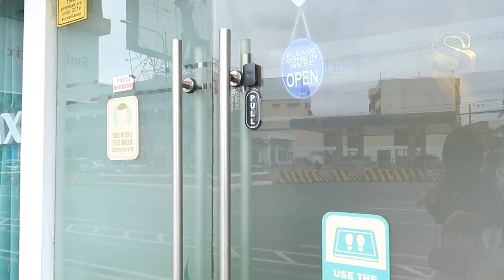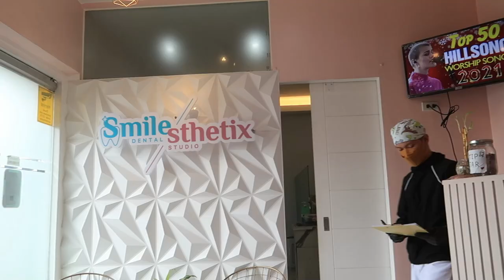VLOG: Behind the scenes of my studio shoot | Camille Romero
Hi loves! Comment your video suggestion and I'll try my best to make one. hihi

kamilleromero_

kamilleromero

FACEBOOK & FB PAGE: Camille Geronimo Romero

Editor: Wondershare Filmora 9
Camera: Canon G7x Mark ii
Phonto: For my thumbnails

           Ikson - Think U Know (Vlog no Copyright)

                                     Vlog no copyright
                                     Ikson